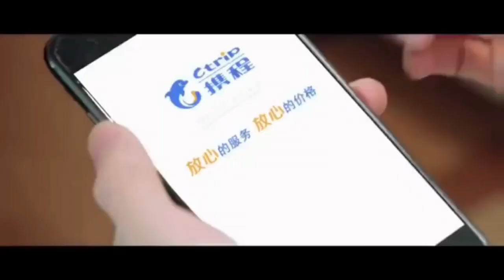Dear Justin [Wattpad Trailer | 簧明昊 (Nine Percent)]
Dear Justin [Justin Huang Fanfiction] Trailer

Epistolary story

📌Wattpad 1: peach_hhj

📌Wattpad 2: nanaxjustin

Background Music